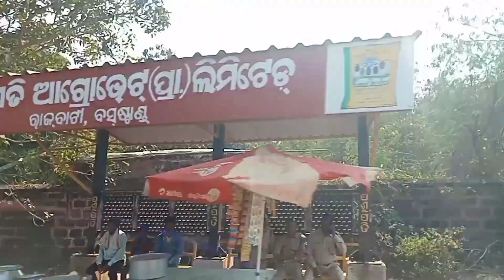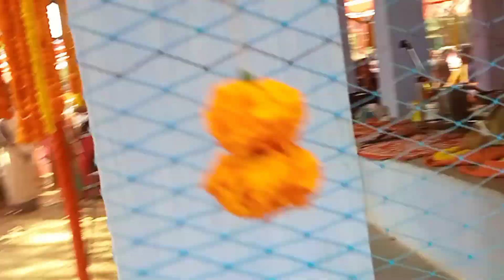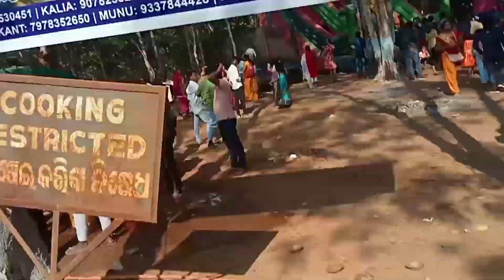ମକର ମେଳା||ମାଁ ଡମଡମଣି ପିଠ||Maa Damadamani pitha Choudhar Cuttack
ମାଁ ଡମଡମଣି ପିଠ ଚଉଦ୍ବାର କଟକ